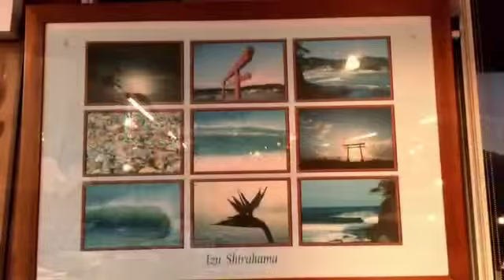サーフボード サーフィンスクール 白浜マリーナ サーフショップ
伊豆白浜海岸目の前　サーフショップ サーフィンスクール サーフボードレンタル 温水シャワー 駐車場